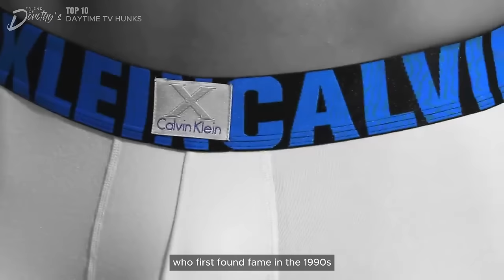Top 10 HUNKY daytime actors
Daytime TV – we’ve all been there at some point or another – whether you were sick at home or recovering from a bad breakup. Daytime dramas kept us company and what was a bonus is that they had some of the most handsome actors on TV.

In this week’s video, I’m counting down my pick for the top 10 daytime TV actors.

00:00 Intro
00:24 Joshua Morrow
01:16 Ricky Paull Goldin
02:13 Galen Gering
02:53 Don Diamont
03:38 Jordi Vilasuso
04:09 Mark Consuelos
05:08 Jensen Ackles
06:02 Shemar Moore
06:43 Ricky Martin
07:42 Antonio Sabato Jr